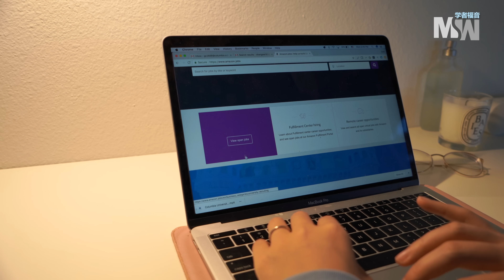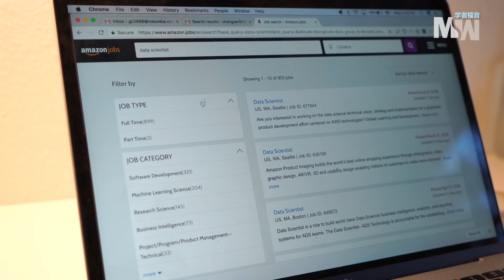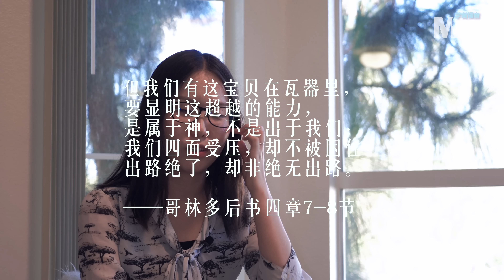一位留学生在美求职路 | "幸福人生"系列